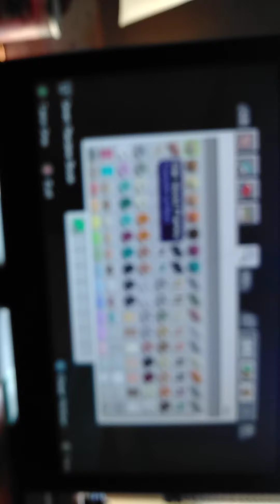The family meeting